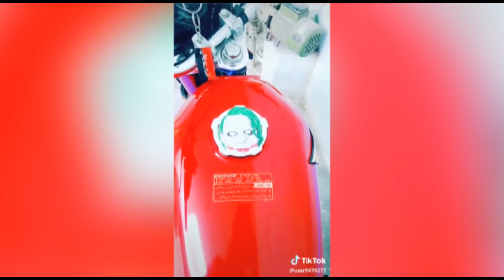Honda Cg 125 MODIFIED / CUSTOMIZES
The Honda CG125 or Honda CG is a commuter motorcycle made by Honda of Japan. It was in production from 1976 to 2008 in Japan and has been in production since 1992 in Pakistan

Music Info: Epic Sport Rock - AShamaluevMusic.